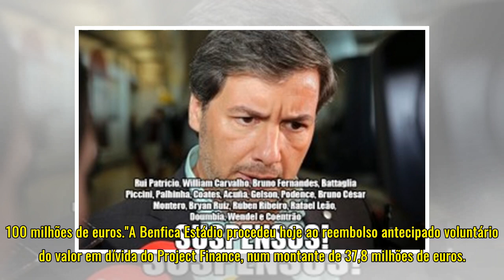Benfica reduz dívida bancária em mais de 97 milhões de euros